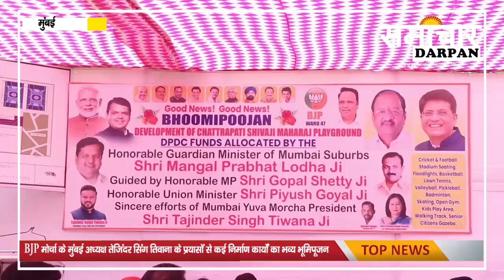Tajinder Tiwana के प्रयासों से कई निर्माण का भूमिपूजन Piyush Goyal & Gopal Shetty द्वारा किया गया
भारतीय जनता युवा मोर्चा के मुंबई अध्यक्ष श्तेजिंदर सिंग तिवाना के प्रयासों से एवं मुंबई उपनगर के पालक मंत्री श्मंगलप्रभात लोढ़ा द्वारा स्वीकृत डीपीडीसी फंड के माध्यम से मलाड पश्चिम स्थित छत्रपति शिवाजी महाराज क्रिडांगण में क्रिकेट और फुटबॉल ग्राउंड के लिए स्टेडियम में बैठने की जगह का निर्माण, फ्लडलाइट स्थापित करना, बास्केटबॉल कोर्ट, लॉन टेनिस, वॉलीबॉल, पिकलबॉल, बैडमिंटन, स्केटिंग रिंक, ओपन जिम, किड्स प्ले एरिया, वॉकिंग ट्रैक, वरिष्ठ नागरिकों के लिए गज़ेबो और अन्य निर्माण कार्यों का भव्य भूमिपूजन शनिवार, 16 मार्च 2024 को किया गया
इस भव्य भूमिपूजन के अवसर पर केंद्रीय मंत्री एवं उत्तर मुंबई से भाजपा के लोकसभा प्रत्याशी पियूष गोयल ,उत्तर मुंबई के लोकप्रिय सांसद गोपाल शेट्टी सहित पार्टी के प्रमुख पदाधिकारी, कार्यकर्ता एवं बड़ी संख्या में स्थानीय नागरिक उपस्थित रहें मलाड के वरिष्ठ नेता आरयू सिंह, विनोद शेलार, गणेश खणकर, तेजिंदर तिवाना, गंगाराम जमनानी, जिला महासचिव बाबा सिंह और सैकड़ों स्थानीय पदाधिकारी उपस्थित थे।